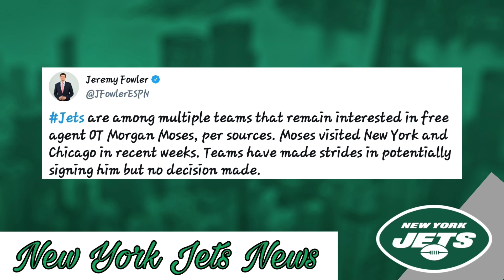Zach Wilson and Jets Offense Kill it in OTAs today and Jets Might be Signing a Top Tackle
Zach Wilson and Jets Offense Kill it at OTAs today and Jets Might be Signing a Top Tackle

Social Media🔽